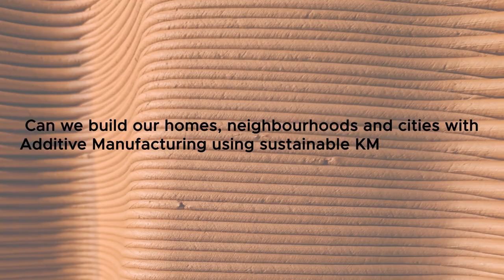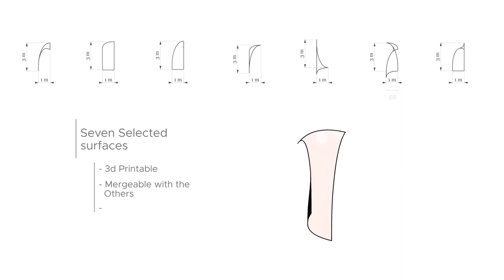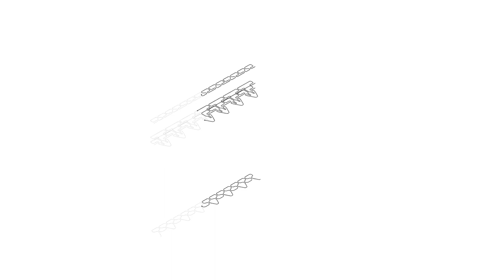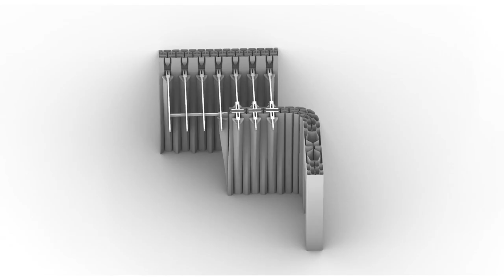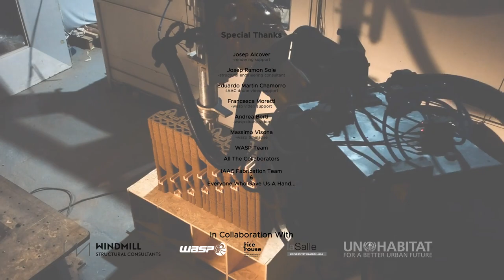Building Architecture Continuity with the Open Thesis Fabrication 2019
Can we build our homes, neighbourhoods and cities with Additive Manufacturing using sustainable KM-0 materials?

In order to address the multifaceted challenges architecture is currently facing, IAAC has developed the Open Thesis Fabrication programme a 6-month long intensive applied research in the field of additive manufacturing of sustainable architecture.
One main goal: building as of now the habitat of the future.

Between the use of advanced technology for construction and the desire to develop a holistic design approach to architecture, we engage with different areas of research that include robotic manufacturing, material research and performance-based design. The programme seeks to develop technological and architectural solutions in collaboration with Industry partners to answer the current needs and challenges of our habitat.